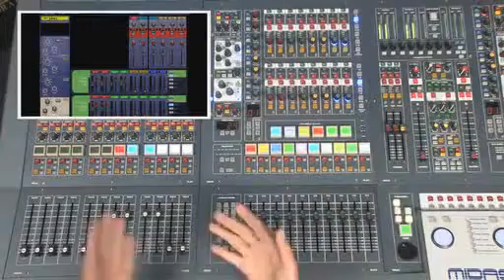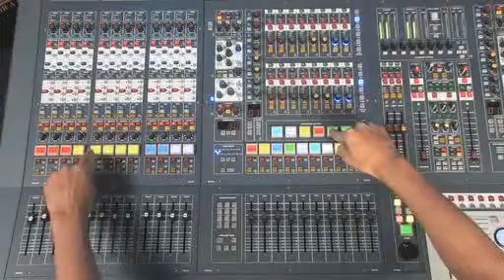The Midas PRO6 Series Mixing Console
The Midas PRO6 Series Live Audio System VCAs and POPulation Groups